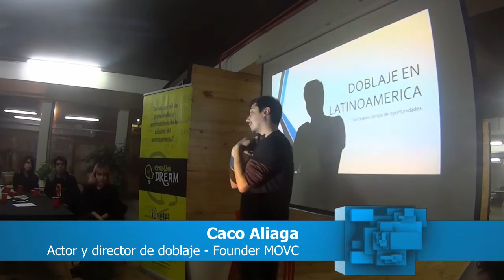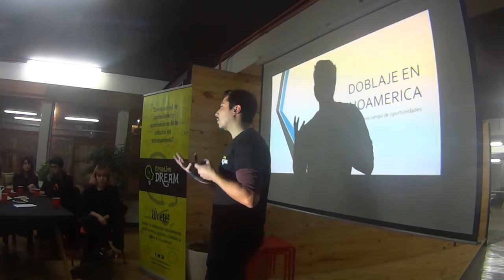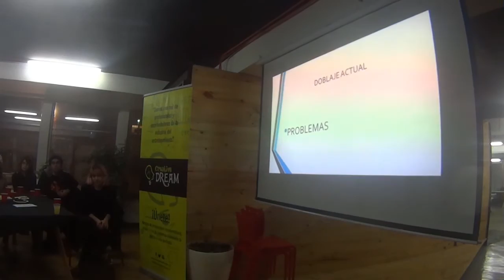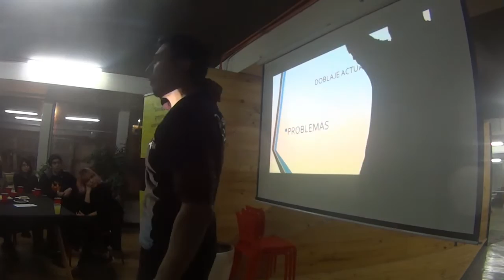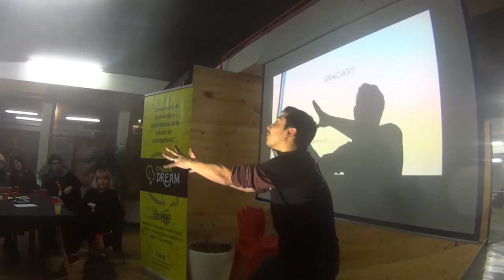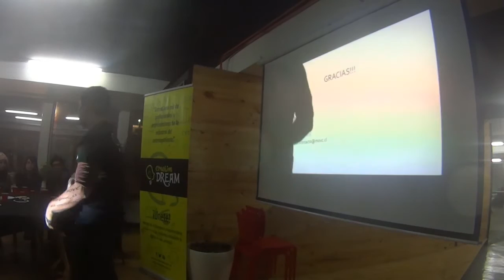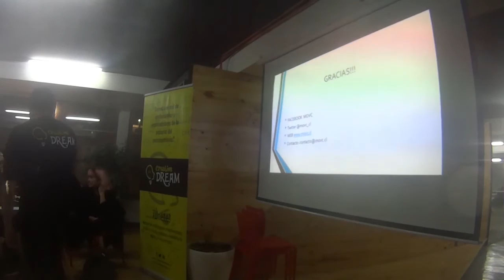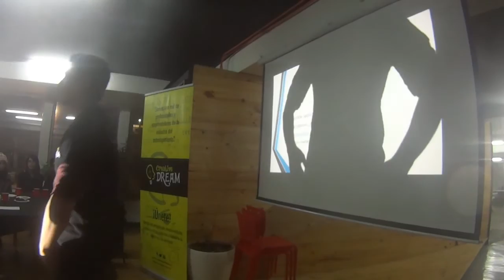Emprender en el doblaje - Creative Dreams 16° | Caco Aliaga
Caco Aliaga VO, Founder - CEO en MOVC.CL, Actor profesional, locutor, actor y director de doblaje, docente. Hoy en día tiene su propio studio de doblaje en bellas artes, Santiago, dando trabajo a muchos profesionales chilenos.